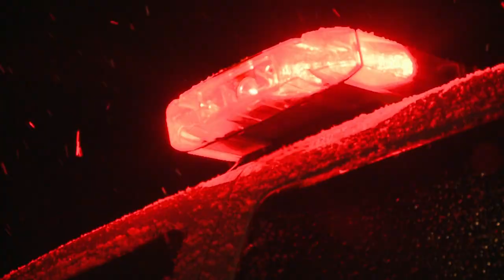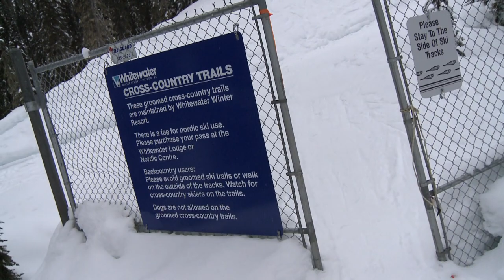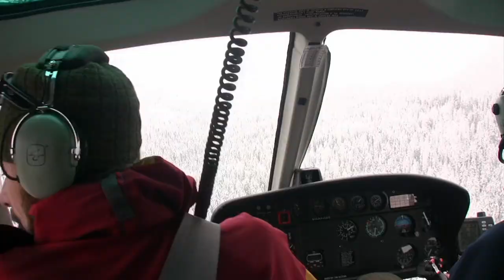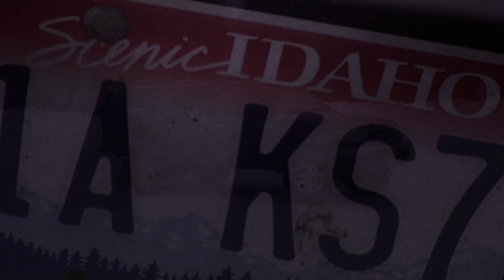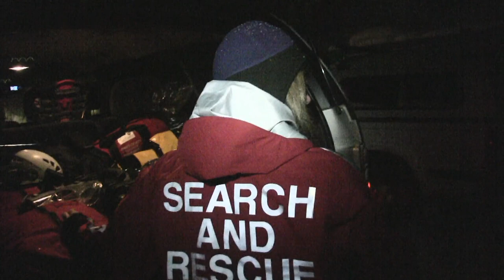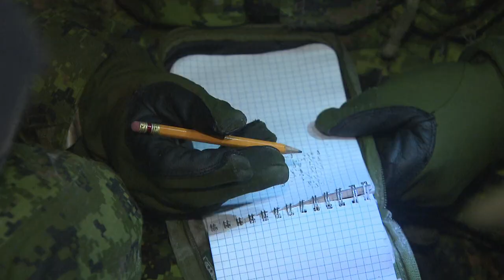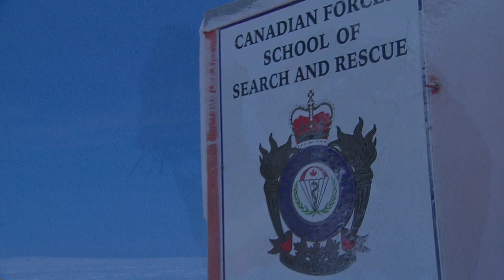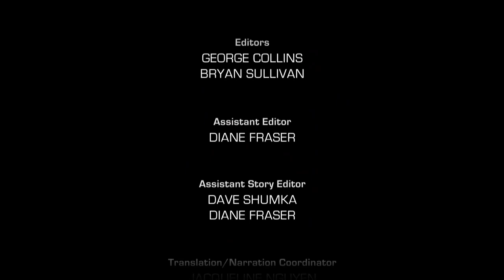Arctic Survival - Callout Search and Rescue - New Year’s Eve / Survival in the Arctic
Nelson Search and Rescue rings in the New Year with three back-to-back missions. And later, Canadian SARTECH students on a training exercise in the Arctic have fun breaking up their igloos – but regret it later. .